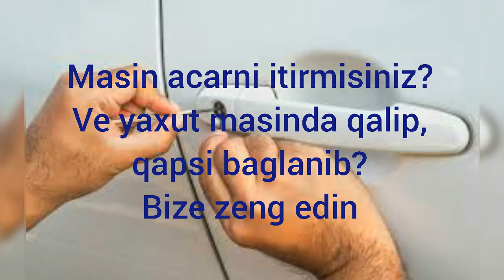Çilinger peşecarcasına bağli qalmış qapını açanlar tel:055 675 29 05/055 557 21 67